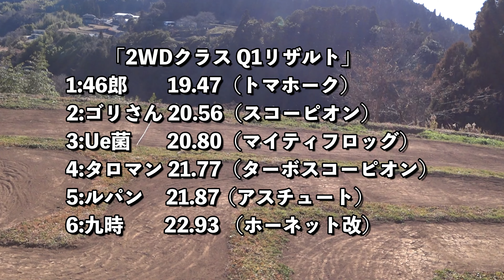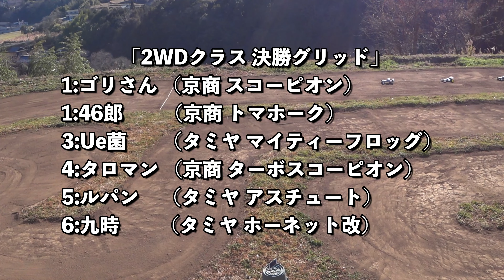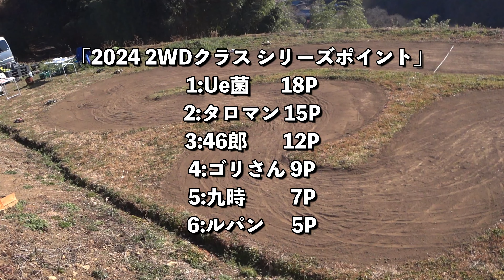ビンテージCUP2024「2WDクラス ROUND.1 」vintage off road rc buggy race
今回は46郎オフロードコースの第二コースで令和6年1月14日に開催した、
ビンテージCUP2024 ROUND.1【2WDクラス】の模様をお送りします！

ビンテージCUP始まって以来！最も乾いた状態の路面に、
当然のように2WD車は大苦戦！？汗

この厳しい状況の2024年初戦を制するのは誰か？
ご興味のある方は、是非お付き合いください。♪

【ビンテージCUPレギュレーション】

・2WDと4WDの2クラスで行います。

・車両：80～90年代の当時に発売されていたモデル、及び再販モデル。
　自作車両も走行可能。
　※現行ハイエンド規格の自作車はNG！
　※FF車は2WDクラスとするが、極端に速い場合は次戦から4WDに格上げ！

・改造範囲：自由

・モーター：540モーター（純正規格及び同等品）

・バッテリー：7.4Vまで

・タイヤ：スパイクタイヤ以外のゴム製タイヤ
　※推奨：RicksideDesign カクタスエボ＋タミヤインナー
(ホーネット・スコーピオン系・オプティマ・当時物ブロックタイヤは使用可能！ハードコンパウンドはNG)

・ギア比：自由（燃やさないように注意！）

・メカ：当時物～現在の物まで自由

「私の京商 トマホーク」

・京商 1/10 EP 2WD レーシングバギー トマホーク

・京商 SC257 ワイドフロントアームシャフト

・京商 HGショックセット (4入/スコーピオン2014) SCW013

・タミヤ HOP-UP OPTIONS OP-439 アンチウエアグリス

・京商 92411 チタンアジャストロッド 30mm

・京商 92417 チタンアジャストロッド 68mm